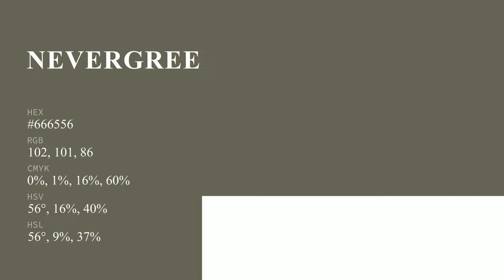Nevergreen color #666556 hex color - Grey color - Cool color 666556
What color is Nevergreen ? #666556 hex color - Grey color - Cool color 666556

Hex #666556 Color Code is also known as Nevergreen color.